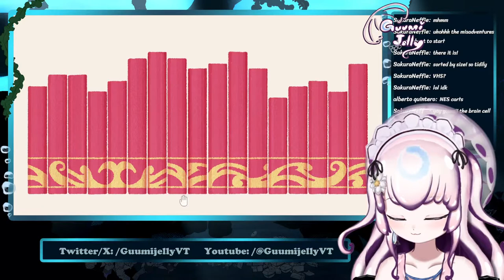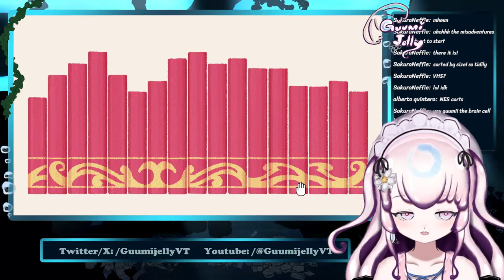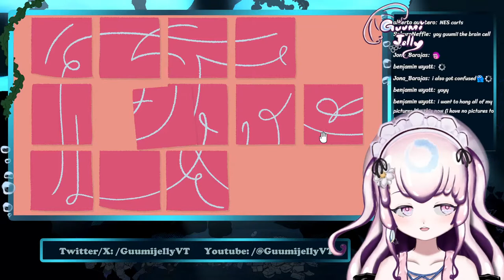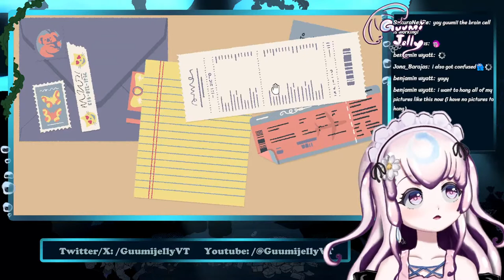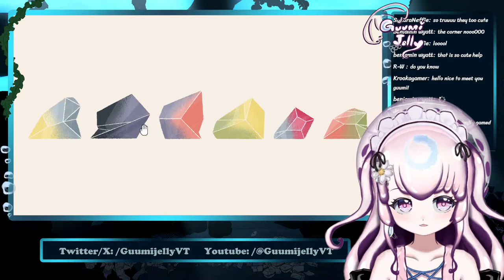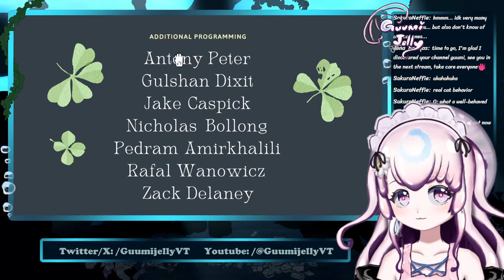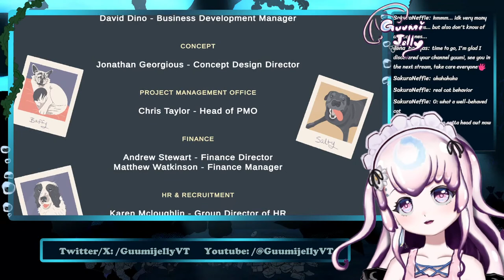Will you trust this jellyfish to clean your house?? 【A Little to the Left】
This Vtuber has never cleaned anything in her life. Who has tasked her to organize this house?

【Rules】
- Please be kind and respectful towards others
- Please stay on topic
- No spamming
- Do not share private information
-Don't make the jellyfish sad

0:00 Starting soon
4:45 The pre-game banter
10:37 Game start/chapter 1
31:05 chapter 2
1:02:11 chapter 3
1:44:59 chapter 4
2:24:57 chapter 5
3:05:08 wrap up words